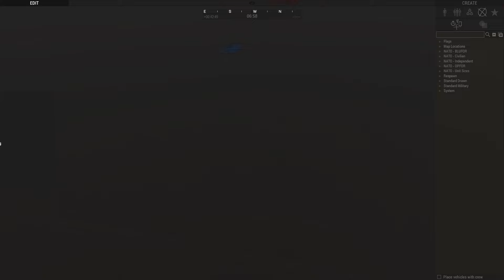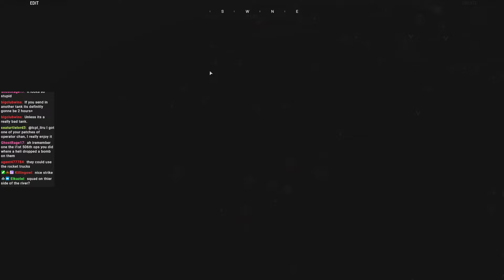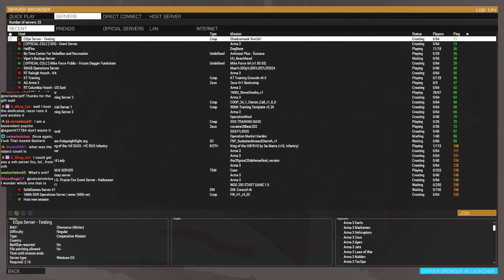506th UK Paratroopers in the Korean War Op 2 VOD 6/5/2024